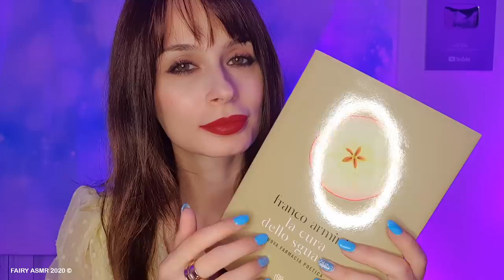ASMR 😴 RESISTERAI all'INAUDIBLE? Super RELAX || FAIRY ASMR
Primo video rilassante del mese di Settembre! Cominciamo con un ASMR INAUDIBLE WHISPERING a cui difficilmente potrai resistere! Stavolta ho scelto un tono di voce soft e ti delizierò di tingles con la lettura delle prime pagine di un nuovo libro. Indossa le cuffie: faticherai a non addormentarti.

🧚‍♀ INSTAGRAM fairyasmr
🧚‍♀ TIKTOK fairyasmr

Gaioni Mauro
Fabio Lanzino
Luca Tre70
Federico Zengarini
Riki Diamantini
Gian Luca Rosa
Marco Tavarni
Fraffo Culomerdo
Ghastix _
udomorn
Elen
Marco Lazetera
Romina Bisio
Maxi Massimo
Roberto Anostini
Riccardo Beretta
Antonio Noce
Daniele Toffolon
Pietro Perna

🔓 Se hai letto fin qui scrivi FARFALLA  🔓